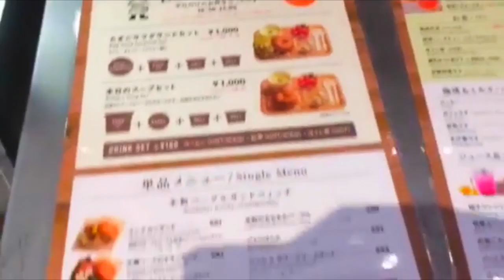筧さなえさん｜みのりカフェ＠銀座三越｜女子グルメ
グルモ：筧さなえさん
本日のお店：みのりカフェ＠銀座三越
詳細はコチラ